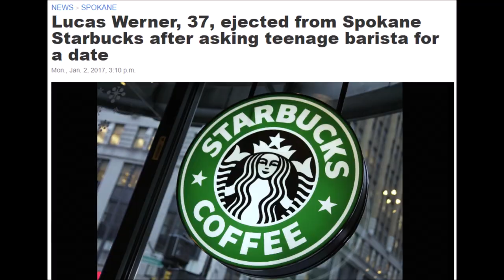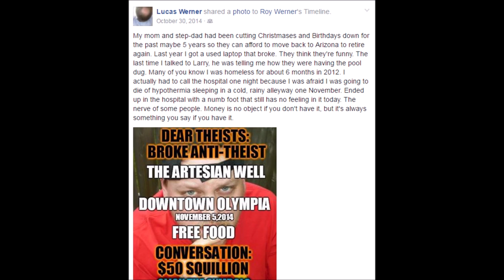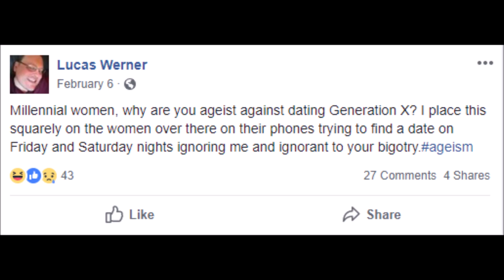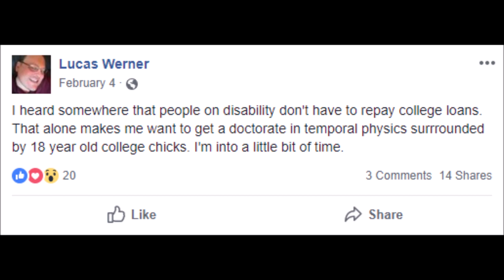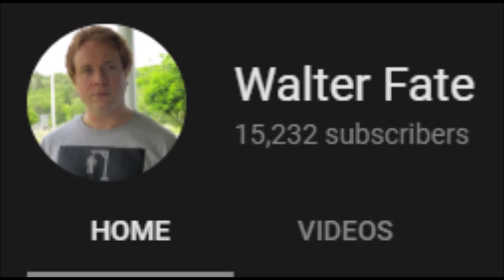Q&A Announcement and Reading Lucas Werner Posts (Cringe)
Hey there, everyone, this is Walter Fate.  I'm announcing a Q&A for 15k subscribers as promised so leave your questions in the comments.  I'm also reading you some posts by Lucas Werner, a very interesting person who comes from a town I used to live in.  Let me know if you'd like more and as always, thanks.